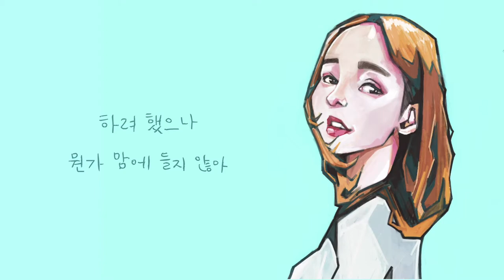일러스트 그리기 #5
시리즈로 그리고 있는 그림입니다.
어느덧 5번째네요. (흐믓)